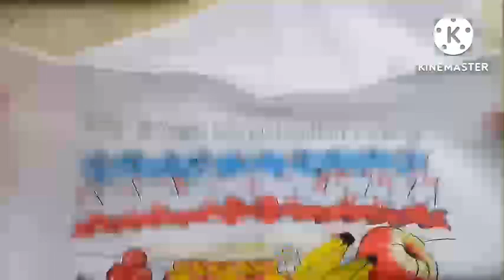BARRADINHO DE CROCHÊ MEGA RÁPIDO 3 CARREIRAS PASSO A PASSO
canal kel crochê e artesanato